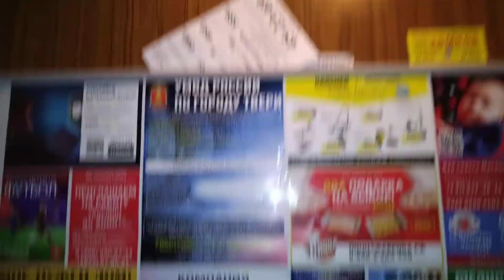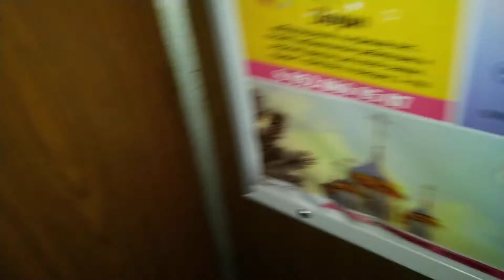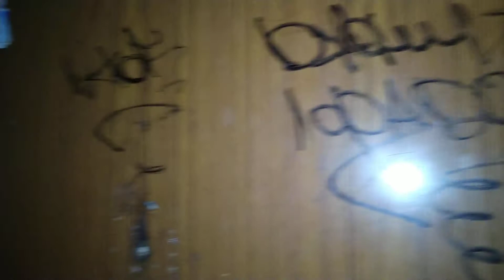Лифт СамЛЗ, раб. с 1978 г., V=0,71 м/с, г/п 320 кг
Город Тверь, Зелёный Проезд, дом 45к2, подъезд 3.